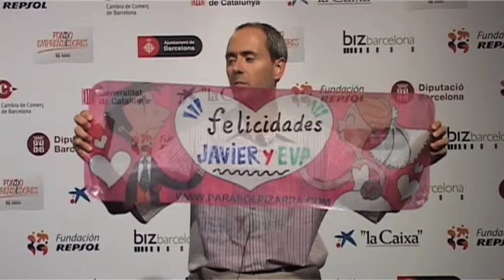Video Pitch Bizbarcelona 2013: Bitdistrict Technologies LR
David Ruana, responsable de Bitdistrict Technologies, presenta en Biz dos de los productos promocionales que distribuyen en su empresa: Una rosa pen drive personalizable y un parasol para el cristal del coche que tiene la peculiaridad de que se puede escribir en él.